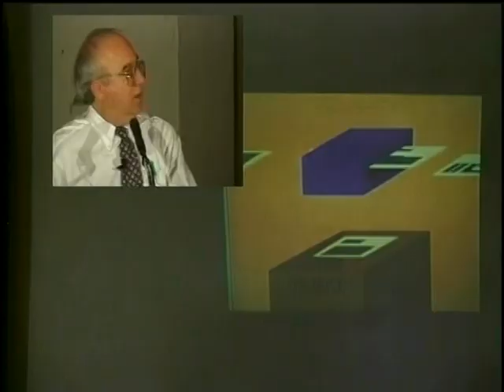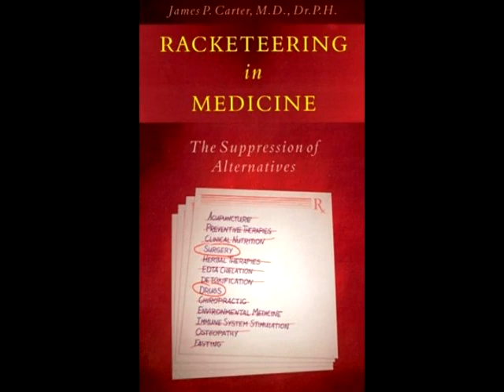Biased Science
As long as science is conducted in a hierarchy which is ruled by people who are afraid of other human beings and prefer comfort zones rather than progress and honesty, the scientific method is meaningless and humanity will continue to suffer.

Carter's book, new edition

See also: Dean Radin.